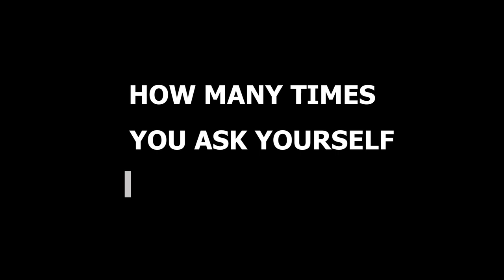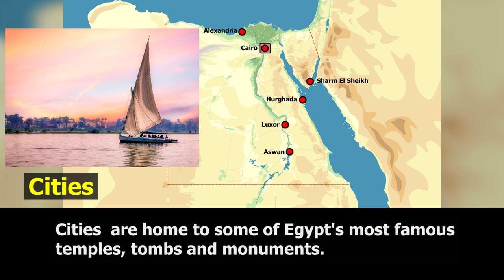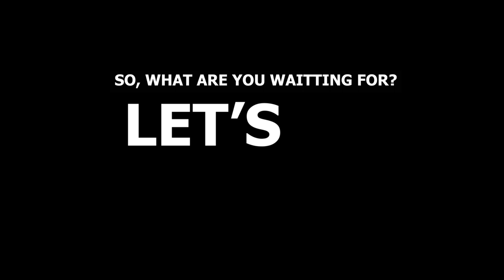Geography of EGYPT 🇪🇬 | Location, Borders, Cities | The distance between Egypt and the countries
*Egypt geography location, Borders, Cities*

This video will teach you everything you need to know about Egypt in 3 minutes. You'll learn about Egypt's location, borders, and the biggest cities in the country.